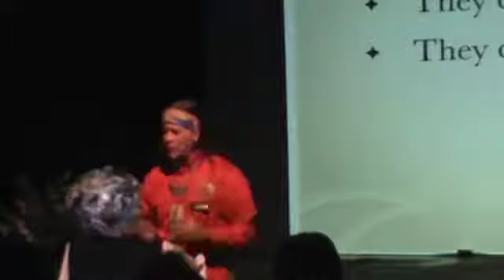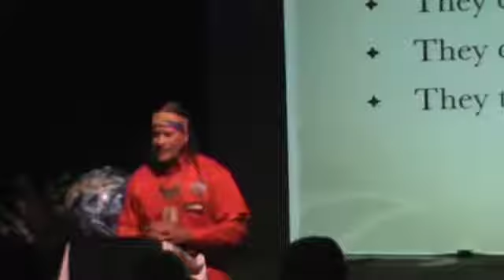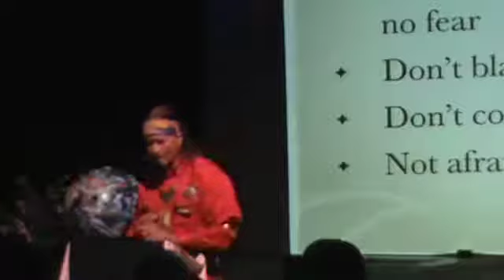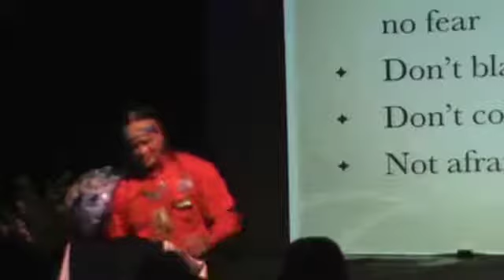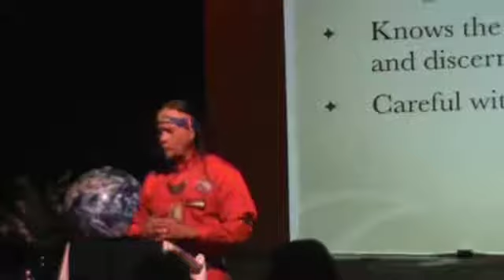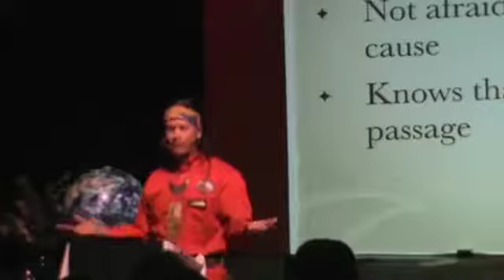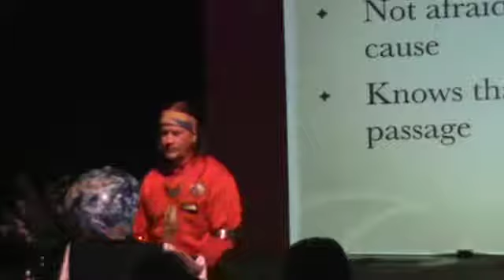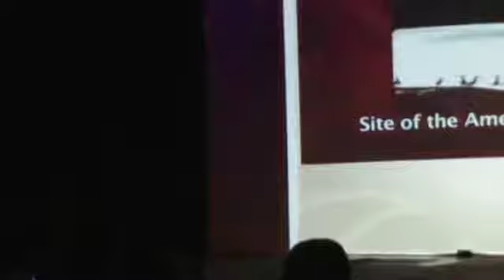Center of Universal Light Rev Arvel Bird Way of the Warrior%2C Part 2